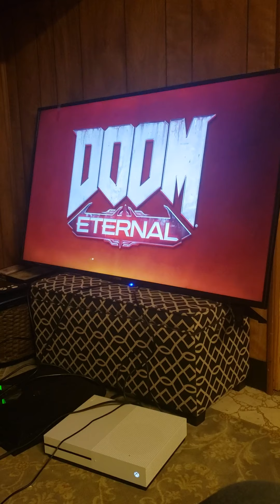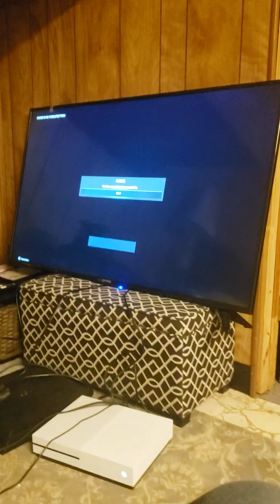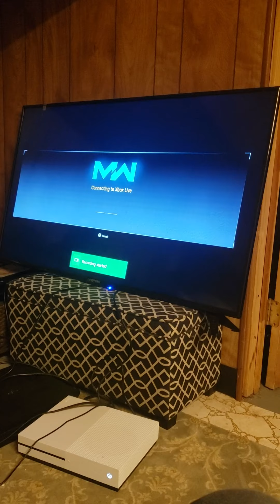May 24, 2020